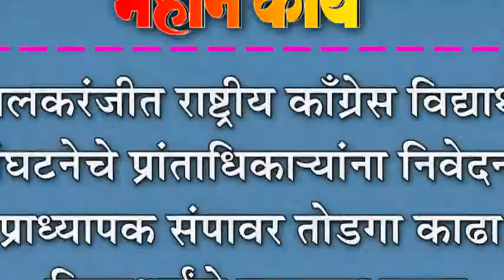इचलकरंजीत राष्ट्रीय काँग्रेस विद्यार्थी संघटनेचे प्रांताधिकाNयांना निवेदन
इचलकरंजीत राष्ट्रीय काँग्रेस विद्यार्थी संघटनेचे प्रांताधिकाNयांना निवेदन : प्राध्यापक संपावर तोडगा काढा, विद्याथ्र्यांचे नुकसान टाळा